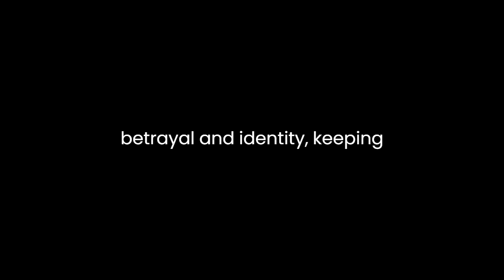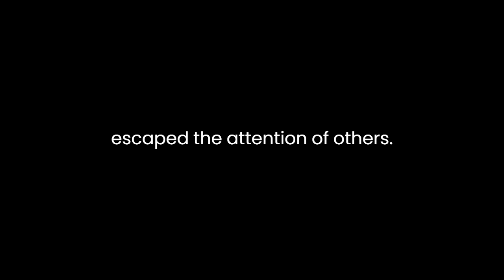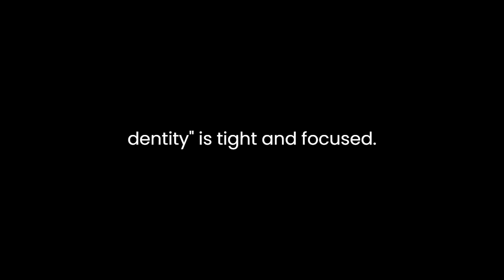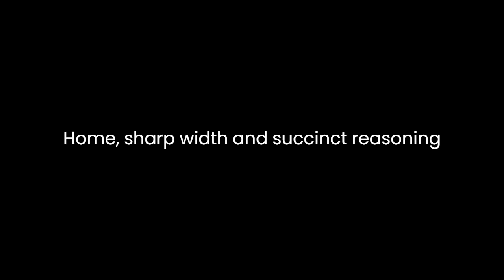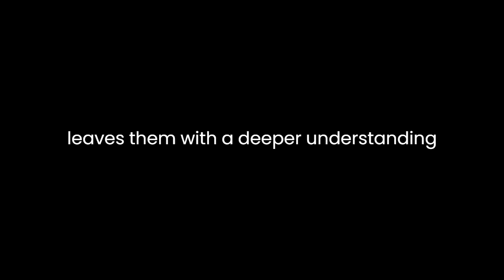"A Case of Identity" By Arthur Conan Doyle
"A Case of Identity" is a captivating short story by Sir Arthur Conan Doyle, featuring the brilliant detective Sherlock Holmes and his loyal companion Dr. John Watson. This narrative, part of "The Adventures of Sherlock Holmes" collection, explores the theme of deception and the complexities of human emotions.
The plot revolves around a young woman named Mary Sutherland who seeks Holmes' assistance in finding her missing fiancé, Mr. Hosmer Angel. However, as the story unfolds, it becomes apparent that things are not as they seem. Doyle skillfully weaves a tale of love, betrayal, and identity, keeping readers on the edge of their seats.
The narrative is presented from Dr. Watson's perspective, providing an intimate view of Holmes' investigative methods. Watson, the consummate storyteller, serves as a reliable narrator, relaying the events with a touch of admiration for Holmes' deductive prowess. The story is set in Victorian London, a backdrop that adds to the overall ambiance and enhances the storytelling.
One of the central themes in "A Case of Identity" is the exploration of the complexities of human emotions. Mary Sutherland's character serves as a conduit for this exploration. Her initial portrayal as a distressed young woman in love quickly transforms as Holmes delves deeper into the mystery. Mary's emotions, ranging from love to heartbreak and eventually to realization, mirror the multifaceted nature of human feelings.
Holmes' deductive reasoning takes center stage in this narrative, showcasing his analytical brilliance. When presented with the case, Holmes immediately notices seemingly inconspicuous details that escape the attention of others. His keen observation of Mary's stepfather, Mr. Windibank, and the subtle clues within their interactions leads him to a startling conclusion. This showcases Holmes' ability to connect the dots and unravel the intricacies of the case.
The theme of deception is skillfully interwoven throughout the story. The enigmatic Mr. Windibank, who initially appears as a concerned stepfather, is revealed to have a hidden agenda. Doyle explores the motives behind deception, adding a layer of psychological depth to the narrative. The revelation that Mr. Windibank assumes different identities for financial gain adds a moral dimension to the story, questioning the boundaries of right and wrong.
The narrative structure of "A Case of Identity" is tight and focused. Doyle masterfully builds suspense as Holmes gradually uncovers the truth behind Mr. Angel's disappearance. The pacing is deliberate, allowing readers to become engrossed in the unfolding mystery. The climax, where Holmes reveals the true identity of Mr. Angel, is both satisfying and thought-provoking.
Doyle's use of dialogue is another noteworthy aspect of the story. The exchanges between Holmes and his clients, as well as with other characters, contribute to character development and plot progression. Holmes' sharp wit and succinct reasoning are highlighted in his conversations, further emphasizing his intellectual prowess.
In conclusion, "A Case of Identity" is a captivating addition to the Sherlock Holmes canon. Arthur Conan Doyle's masterful storytelling, combined with the themes of deception, human emotions, and deductive reasoning, makes this short story a timeless classic. Through the lens of Victorian London, Doyle explores the intricacies of the human psyche, leaving readers both entertained and contemplative. The resolution of the case not only satisfies the mystery-loving audience but also leaves them with a deeper understanding of the complexities that lie beneath the surface of seemingly straightforward situations.